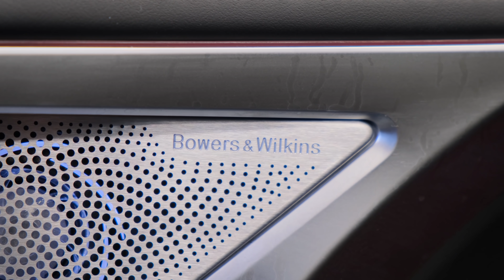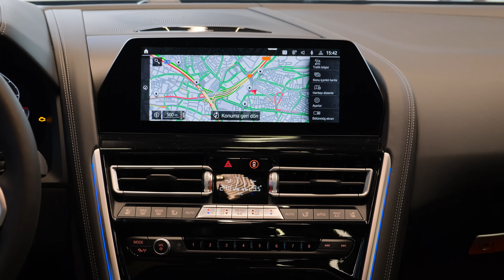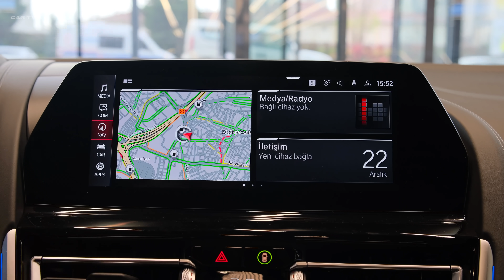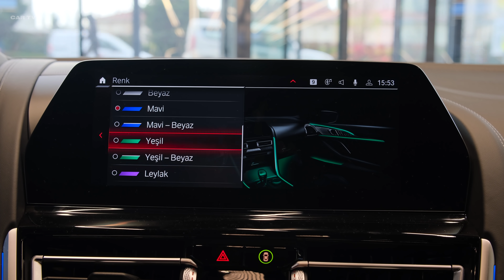2021 BMW M8 Competition - Exterior and interior Details (Monster Coupe)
Thanks: GARDEN CAR

2020 BMW M8
    Highs Drives better than the lesser M850i, comfortable ride, awesome engine and transmission.
    Lows Styling borders on sterile, engine sound fails to thrill, unpleasant brake-pedal feedback.
    Verdict The M8 coupe and convertible are luxurious and mighty, but they're also a little too reserved.

Overview
With muscular proportions and massive power, the 2020 BMW M8 is a bully among boulevard cruisers. This badass Bimmer is based on the standard BMW 8-series—and is available as a coupe, convertible, and Gran Coupe that we review separately. Every version of the M8 boasts a mighty twin-turbo V-8 that pairs with a specialized all-wheel-drive system; it includes a rear-drive-only mode that's perfect for hanging the tail out. The M8 Competition model further maximizes performance with added horsepower, an enhanced chassis, and other bespoke bits. Despite its inherently aggressive demeanor, the M8 remains a pleasant daily driver. Its cabin is beautifully crafted and loaded with luxury features and desirable technology. While its exterior design won't appeal to extroverts, and BMW's newly introduced adjustable brake-pedal feel is unpleasant, the 2020 M8 is hugely capable and surprisingly comfortable.

BMW introduces a new flagship for its vaunted M performance division with the 2020 M8. This model replaces the BMW M6, which was also offered as a coupe, convertible, and four-door Gran Coupe. Due to supply issues caused by the COVID-19 pandemic, the M8 coupe and convertible won't be sold in the U.S. for the 2021 model year.
M8 coupe: $133,995
M8 Competition coupe: $147,995
M8 convertible: $147,995
M8 Competition convertible: $157,495

Unlike the more affordable but less powerful BMW M850i, the M8 is made for those who desire the full monty when it comes to the company's M division. That's why we'd recommend the M8 Competition coupe, because it has the complete roster of go-fast goodies and is better suited to racetrack action than the convertible. Both versions are a serious investment, and those who have the means to buy either can likely afford to load up on the options. ...

The M8 is powered by a twin-turbocharged 4.4-liter V-8, which makes 600 horsepower and 553 lb-ft of torque. The Competition versions generate another 17 ponies. Every M8 uses an eight-speed automatic transmission and a rear-biased all-wheel-drive system that can disengage power to the front axle. This impressive drivetrain is also shared with the BMW M5. While we haven't had a chance to evaluate an M8 at our test track, we expect acceleration times to be in the same eye-widening range as the last M5 competition that we tested. We have spent some time behind the wheel of the coupe and convertible M8 Competition. Compared with the M8, the Comp models receive a firmer suspension, sportier-sounding exhaust system, unique "Track" drive mode, and special wheels. Despite an exhaust note that doesn’t quite excite like rivals from Mercedes-AMG, the BMW is blindingly quick, and its automatic is brilliantly perceptive. Although the all-wheel-drive system is intended to provide rear-drive thrills, we found that provoking power slides is best left for the safety of an empty parking lot. The M8 Competition didn't punish us on regular roads, thanks a compliant ride that belies its track-focused capabilities. However, don't mistake its pleasantness for weakness. The M8 chassis has tremendous levels of grip and telegraphs some feedback to the thick-rimmed steering wheel. The M8's combination of quickness and nimbleness makes it a compelling partner anytime the road opens up or turns twisty. Unfortunately, we found the braking system's adjustable pedal feel less-than-engaging.

As with most BMW M cars, the M8's interior design and passenger space are virtually identical to the regular models'. Although the design doesn't strike us as very imaginative, the leather surfaces are beautifully stitched together and the trim pieces are appropriately upscale. Every M8 comes standard with luxurious features that include customizable ambient lighting, a 12.1-inch digital gauge cluster, heated and ventilated front seats, a Nappa leather-covered dashboard, a power-adjustable steering wheel, and wireless charging. Its cabin provides plenty of space for front-seat passengers but makes those banished to the small back seat feel like second-class citizens. Those who want an M8 and need to regularly shuttle more than two people will want to consider the much roomier, four-door M8 Gran Coupe.